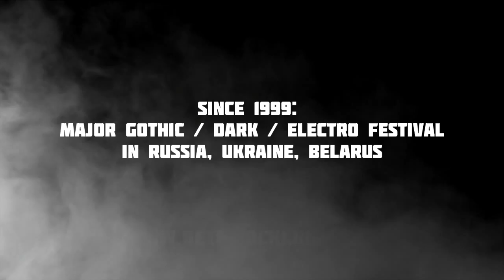Festival: Deti Nochi: Chorna Rada 2012 - The Highlights 2012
Major gothic/dark/electro festival in ex-USSR (Russia, Ukraine, Belarus and others)
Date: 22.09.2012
Headliners: In Strict Confidence, Solar Fake, Spiral69
HD-quality video from event (official version)
Place: Ukraine, Kiev, club Bingo

Дети Ночи: Чорна Рада 2012 - Лучшие моменты фестиваля 2012
Видеоматериал: съемки Дети Ночи: Чорна Рада 2011
Cut: Sergey Semenov
Recordning: Ingwar Dovgoteles
Logo: Denni
Concept: Vitaliy Stranger